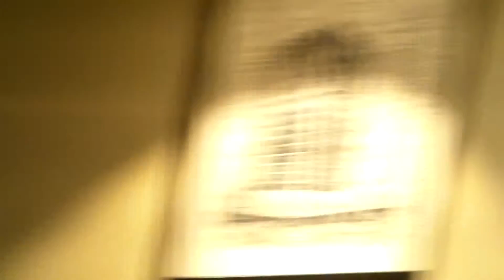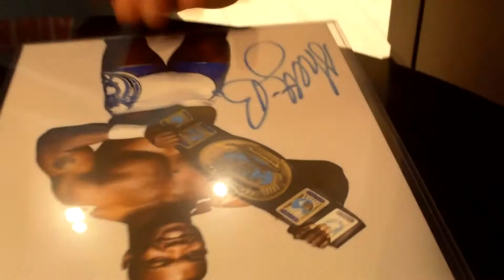WrestleMania Weekend Day 3: Axxess & WrestleCon